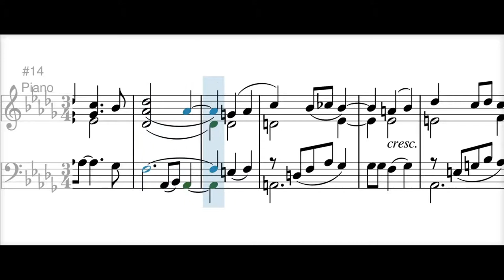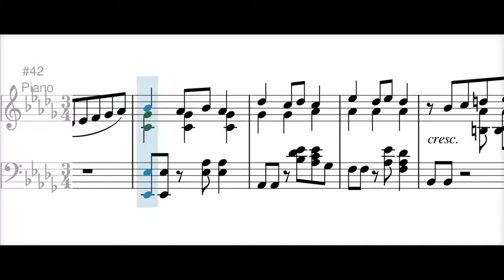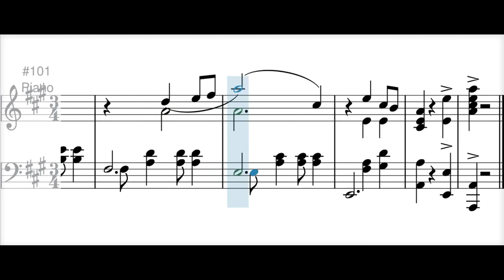Blanquita (pasillo) - Luis A. Calvo